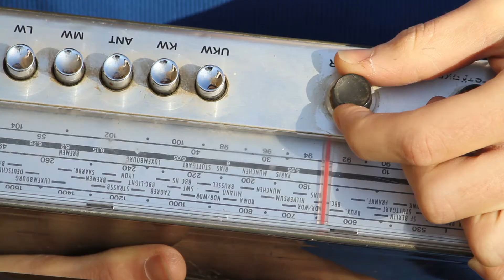transistor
A film for visual communication in shenkar art school